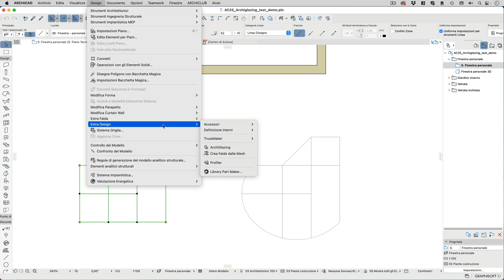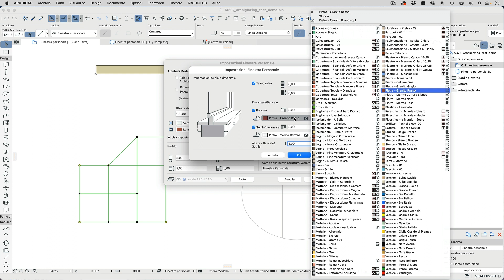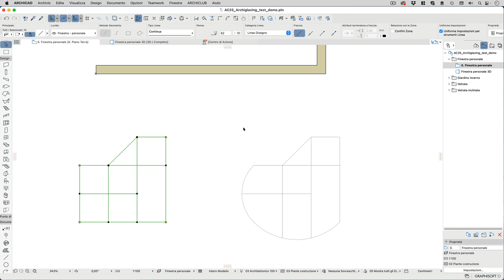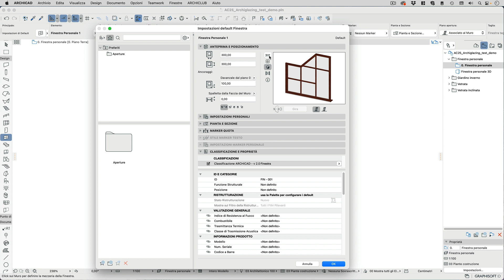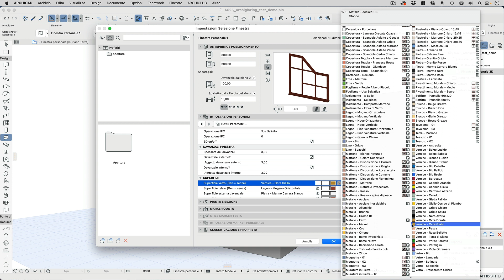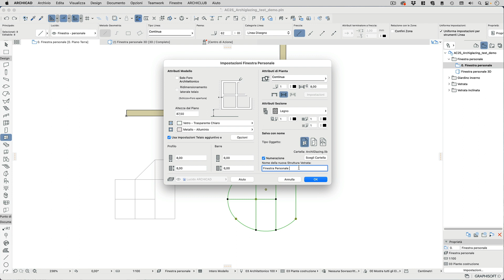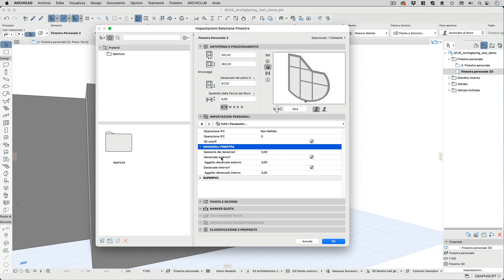Come creare in ARCHICAD una Finestra di forma personale con Archiglazing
Puoi trovare altre informazioni e tutorial dedicati a ARCHICAD all'interno del mio blog

In questo video ti spiego come creare in ARCHICAD una Finestra di forma personale con Archiglazing

Questo video tutorial è stato registrato con ARCHICAD 25
Archiglazing è un add-on di Archicad